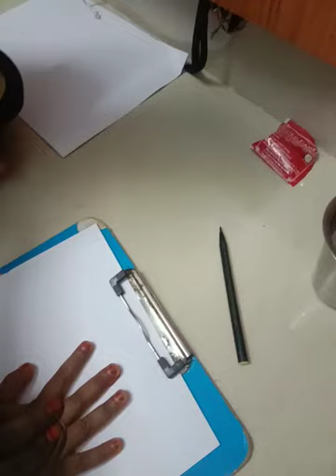விரல் கலை - FINGER ART - WITH TURMERIC@ Freeya Tips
In this video have the information about how to do finger art without paint
It is very safe for kids